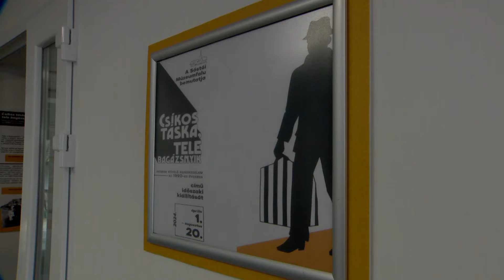Húsvét a Sóstói Múzeumfaluban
Színes programokkal, kézműves foglalkozásokkal és locsolással várták a látogatókat a Sóstói Múzeumfaluban az elmúlt napokban. A húsvéti falusi hagyományokat elevenítették fel a skanzenben, valamint egy új időszaki tárlatot is megnyitottak, amely a 90-es évek kedvelőinek szól.